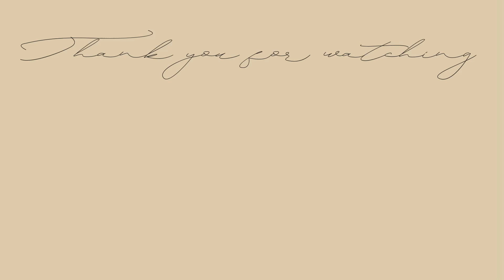coffee chats w/ isabel | where have i been? new series?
hey you guys! thank you guys so much for watching and always supporting me I love you!!

LINKTREE W/ PETITIONS FOR BLM!

M U S I C  U S E D:
Musician: space pirate